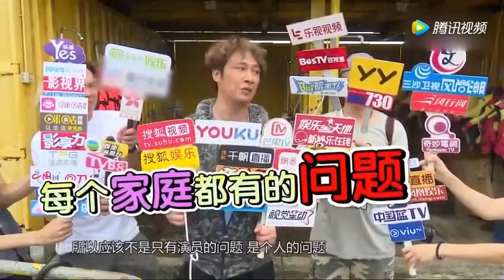吴镇宇这是怎么了，说话结巴而且声音还很沙哑